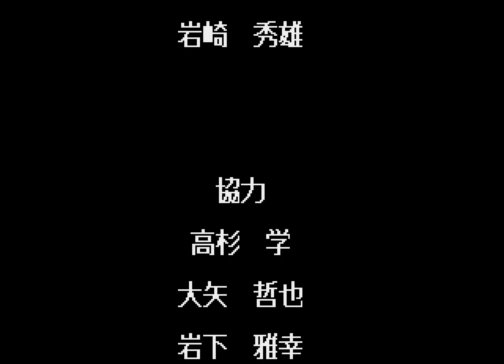Gley Lancer Longplay (Sega Genesis) [QHD] [JP]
Developed by NCS Corporation and published by Masaya in 1992

00:00 - Intro
04:38 - Hard Difficulty
50:44 - Mania Difficulty